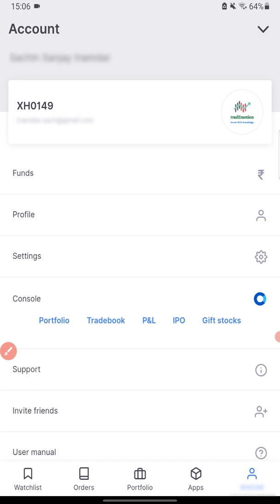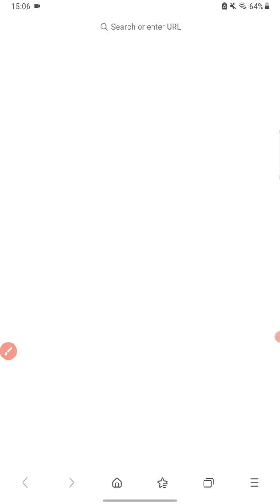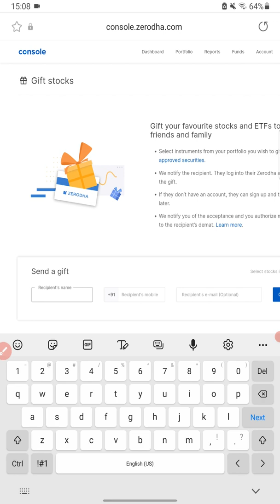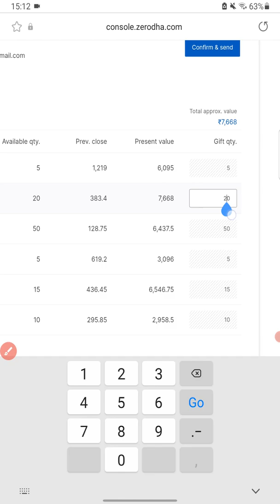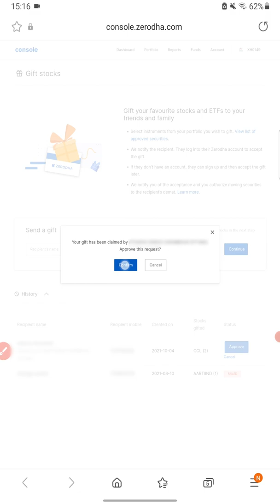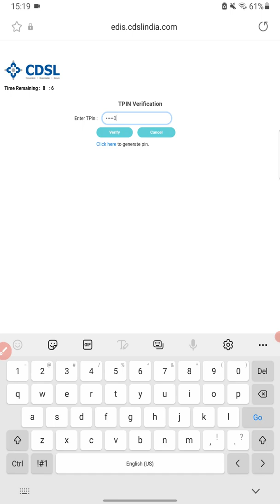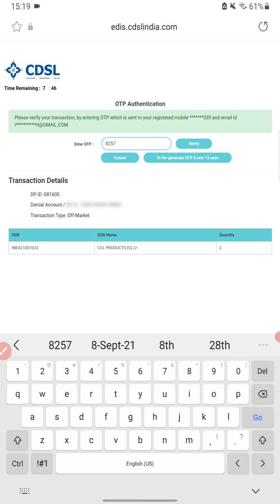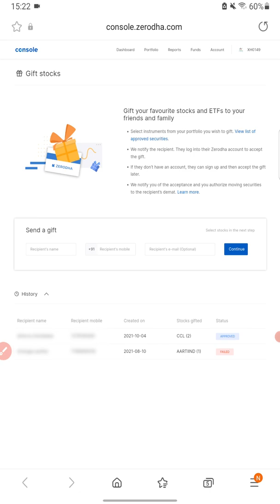youtube video #-_dENWaZip8